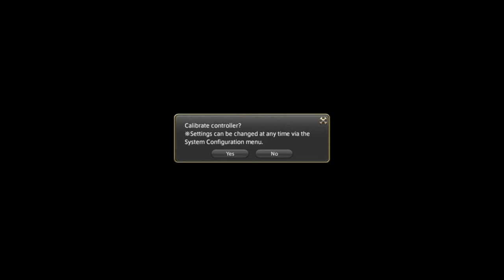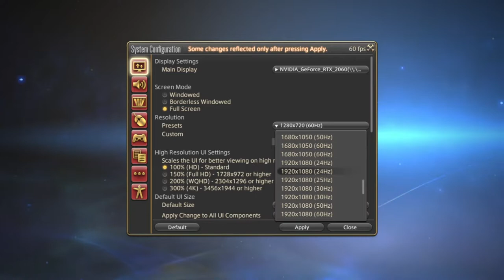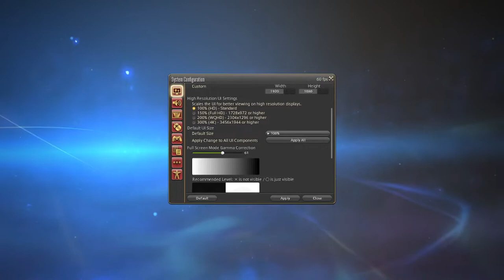A Noobs Final Fantasy 14 Free Trial Adventure Part 1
Final Fantasy 14, an MMO that began rocky but became legendary. It's become widely renown as one of if not the best MMORPG of the current days. Let's find out!